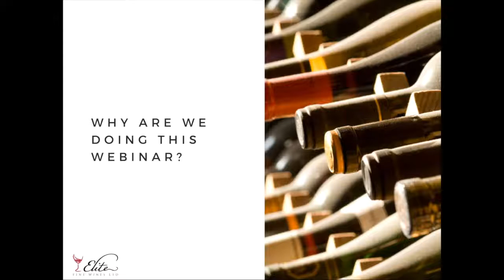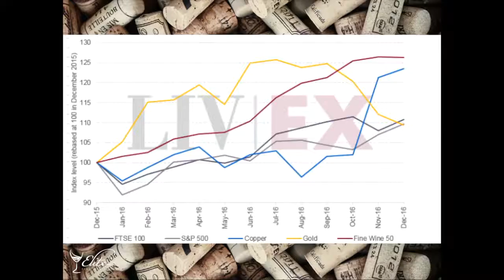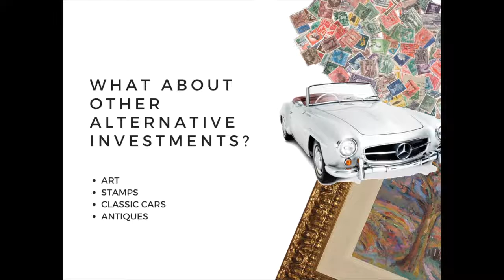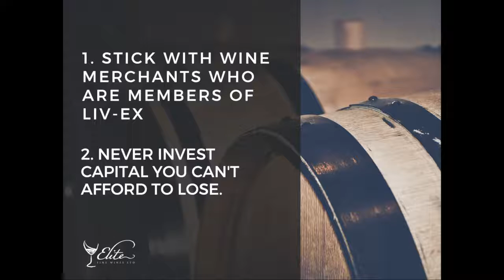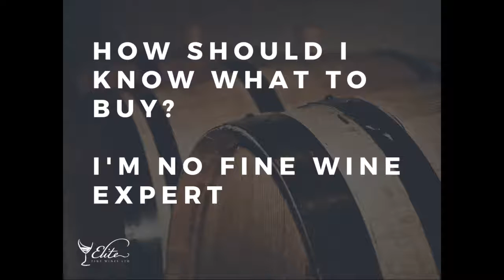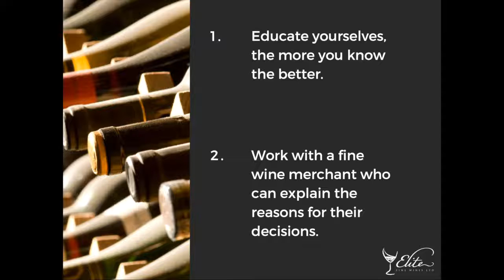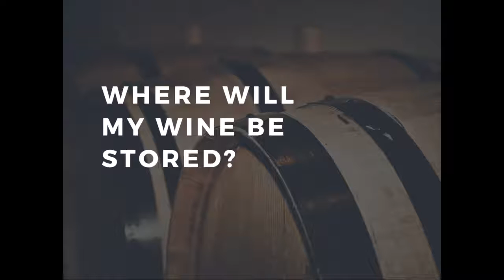Elite Fine Wines FAQ's Webinar